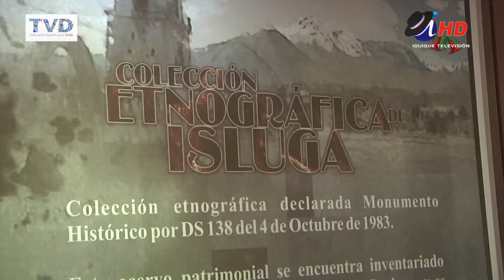DENUNCIAN DAÑO A PLATERÍA DE ISLUGA AL CONSEJO DE MONUMENTOS NACIONALES (2017.09.28) - Iquique TV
Como un daño irreversible calificó la doctora en antroplogía, Isabel Cuadros, la intervención de limpieza a la que se habrían sometido piezas de plata de la muestra etnográfica de Isluga, patrimonio de propiedad de la región, que está en custodia del museo regional. La denuncia fue formulada por la citada profesional, al Consejo de Monumentos Nacionales, que se percató del hecho, cuando regresó al Museo, desde Francia, para continuar con un estudio acerca de collares y walkas.